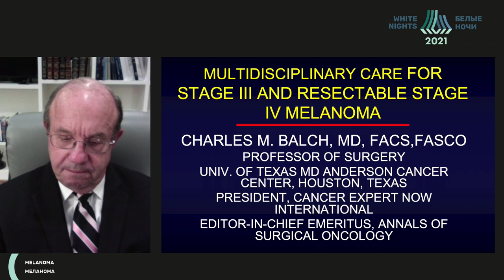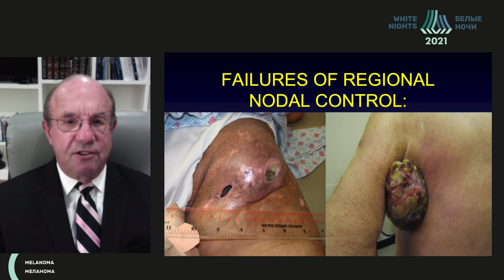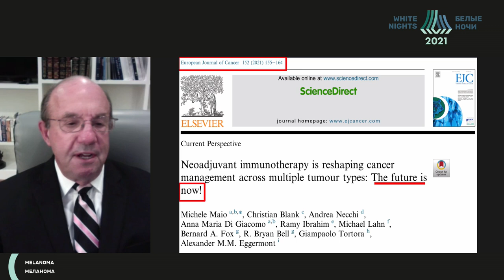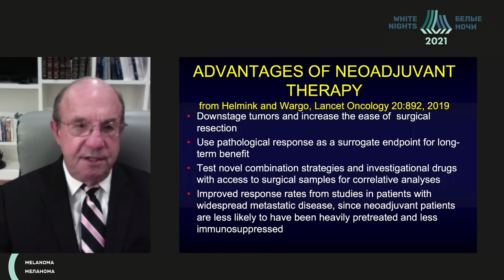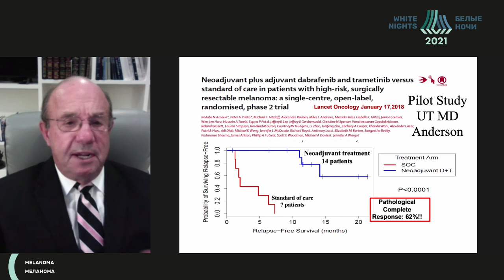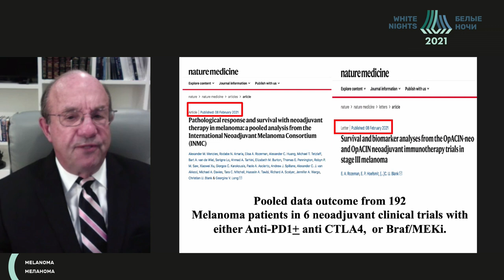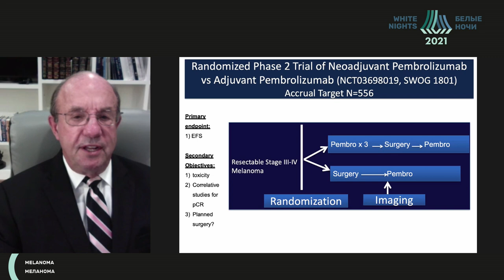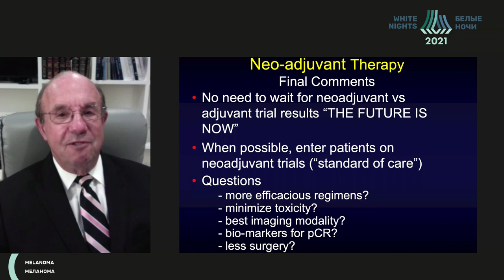Роль хирургии в лечении метастатической меланомы (Charles Balch)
Charles Balch - Anderson Cancer Center, Хьюстон, США